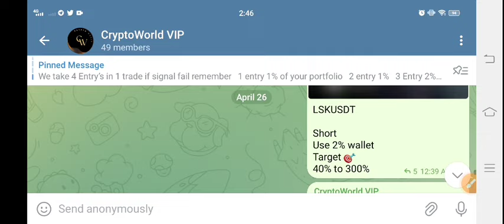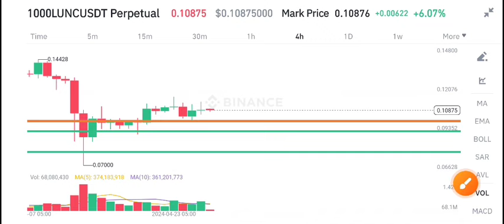Lunc Crazy Today! Lunc Price Prediction! Terra Classic News Today